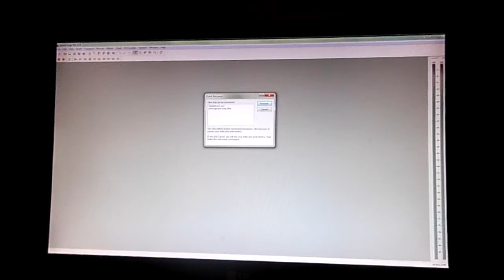Josta - Alla fine è Blues ( Guitar Training ) 🌴 Audio Production Music Free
[ Completo ] Guitar Classic Chillin Blues notempo free Music freestile original life

*Franco al titolo: alla fine del video  c'è uno svarione Blues.

☼ Photo Mary Maniglio ☼
Josta

fb ☼ Jostaman
Twitter ☼ Jostaman
Skype ☼ ShiduLab